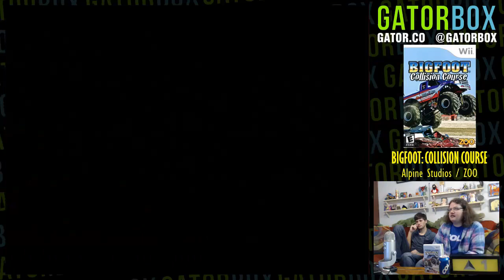Bigfoot: Collision Course, Part 3 | Gatorbox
There's only one circuit left until Draco & Reflex get the chance to take on Bigfoot itself... "Pro Modified".

The stakes are higher, the levels are more BS, and the game is even more broken. To demonstrate this point, Draco does pretty well on his first attempt through this circuit until the game throws his truck way into the air... and OVER one of the level barriers. Because he's gone out of the track and now has no way of getting back in Draco has to forfeit and start over.

They RELEASED the game like this.